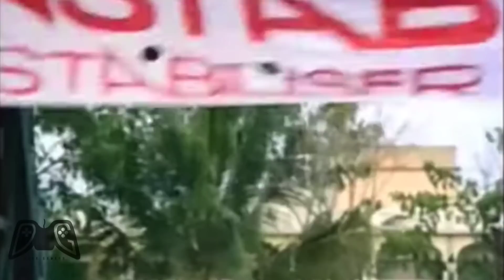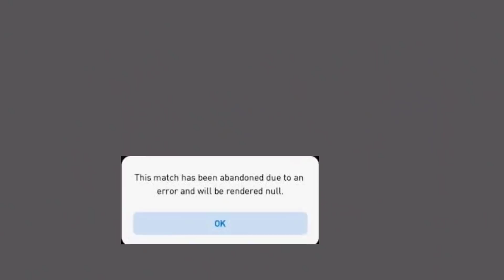Pes 2020 TROLL|മാമനോട് ഒന്നും|DARK GAMERS INN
The core concept of PES is defined by the type of heart stopping thrills that can only be experienced when facing off against real people in real time. This idea is embodied by our new title – eFootball, which symbolizes an unprecedented fusion between esports and football. In alignment with this, PES 2020 will redouble the series’ focus on providing fans the world over with fun and creative ways to compete against one another, in both local and online multiplayer.

E football season program rewards Full details

Manager Tactics

Players Conditions

Best CB combos

Playing Style

How to perform skills in pes 20

How to choose a Manager

Best 11 in Pes 20